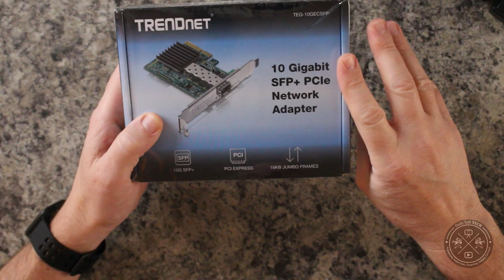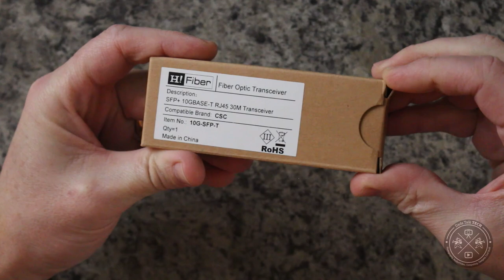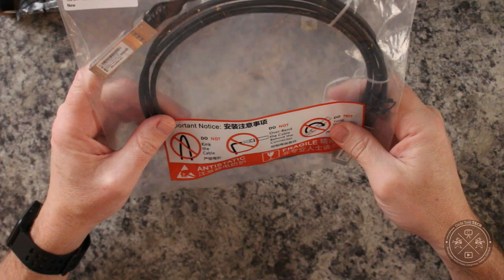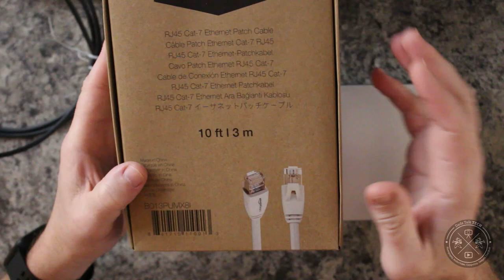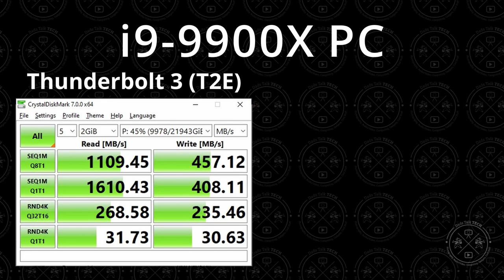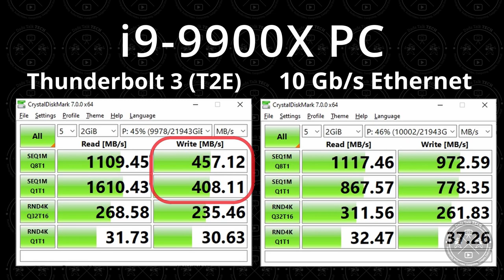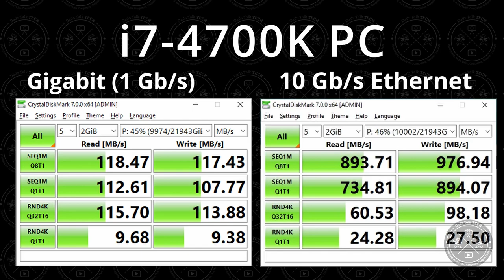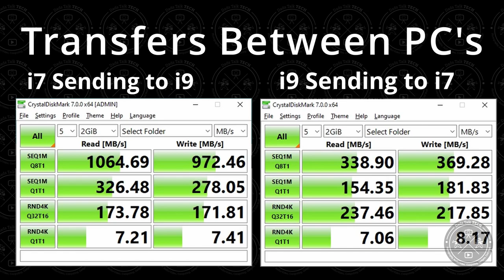DadsTalkTECH – Episode 16 – 10 Gb/s Ethernet – Is It Must Have Tech?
Keith and Bruce discuss Bruce’s upgrade to 10 Gb/s Ethernet.  Bruce needed high-speed access to a Network Attached Storage device from two different PC’s.  Is 10 Gb/s the answer?  Will 10 Gb/s Ethernet speed-up your network?  Tune-in to find out if 10 Gb/s Ethernet should be your next upgrade and some setup basics!

MikroTik 5-Port Desktop Switch - CRS305-1G-4S+IN
Ipolex 2M (6.6 ft) SFP+ to SFP+ 10G Cable
TRENDnet 10 Gigabit PCIe SFP+ Network Adapter
H!Fiber 10GBASE-T SFP+ Module (SFP+ to RJ-45 at 10 Gb/s)
Amazon Basics 10’ CAT 7 Ethernet Cable (RJ-45 to RJ-45)

Sony a7iii
Sony a6600
Fuji XT-3
Fuji XT-4

Nomatic’s website where you can customize your kit including getting the entire travel system

Modern Yellow for your custom website needs.
We’ve added another music company to the mix.  We used music from Audiio in this episode.  Use “SAVE100” to get the discount.
Samsung POWERbot R9350 – Model $699 (New)
Check for renewed R9350’s, they go in and out of stock.  Be sure to buy the extended warranty!
Samsung POWERbot R7040 - Robot Vacuum Wi-Fi Connectivity $299 (New)
FireTV Stick 4K
FireTV Stick
FireTV Cube
Keith’s WIFI Router - Asus ROG Rapture GT-AX11000
Epson Perfection v850 Pro
Epson Perfection v800 (Only includes one set of each media tray)
Canon 80d
Canon 90d
Sony a6000 (There are many newer Sony cameras to take a look at but this is Keith’s camera to use as a starting point)
Godox SL60W (These are Great LED Lights)
Glow EZ Lock Deep Parabolic Quick Softbox (38")
Amazon Stands Keith is using in the Studio
TAKSTAR SGC-598 Interview Microphone